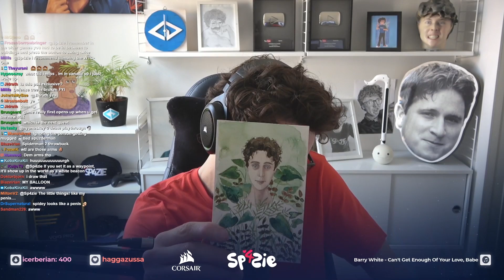♥ SPOODER MAN - Sp4zie Weekly #18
Marvel's Spider-Man is a fantastic game and I had such a blast playing it on stream this week! Thanks to everyone who tuned in to watch the web slinging!

I stream Monday-Friday, so check out the schedule under the streaming page and see if you can't join me and the others in the chat next time I am live :)